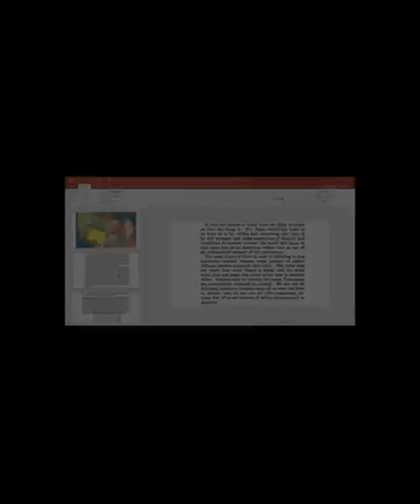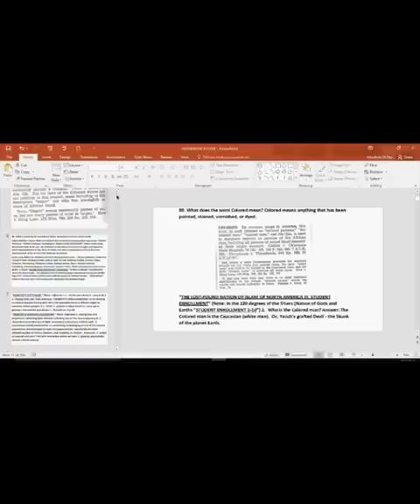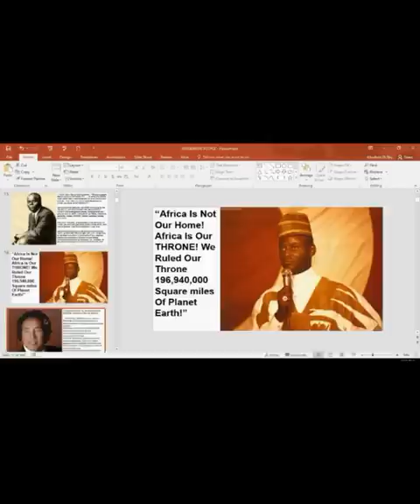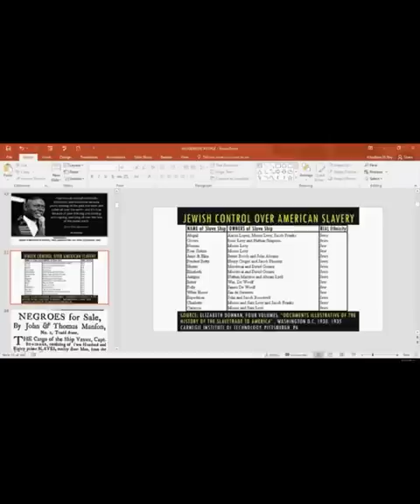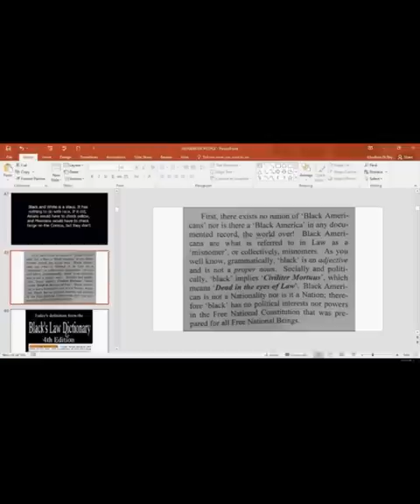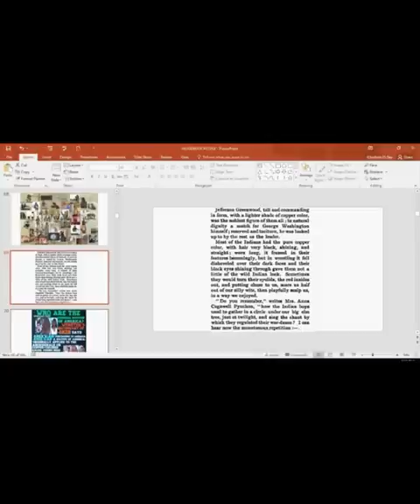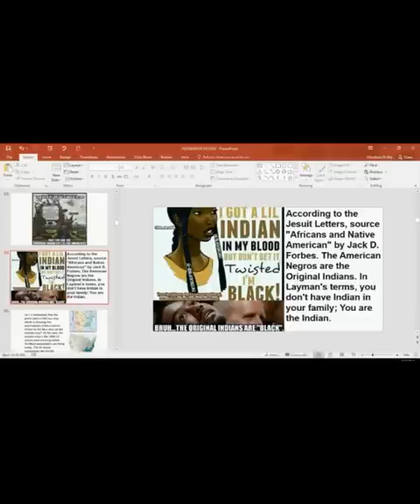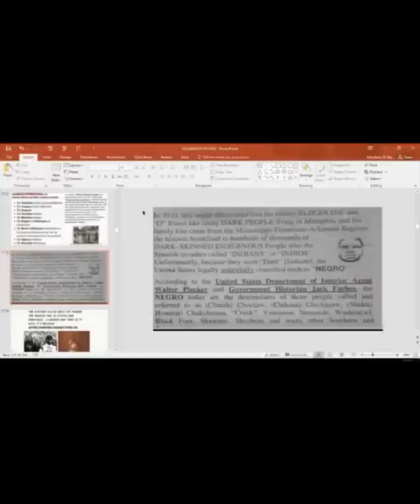Dr. Alim El-Bey "CORRECTING THE MISINFORMATION TAUGHT IN SCHOOL"